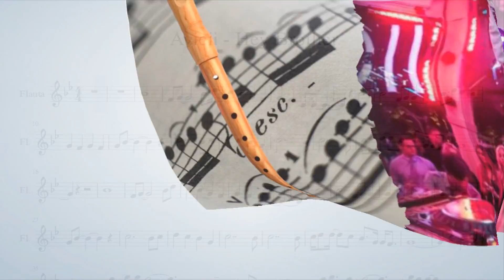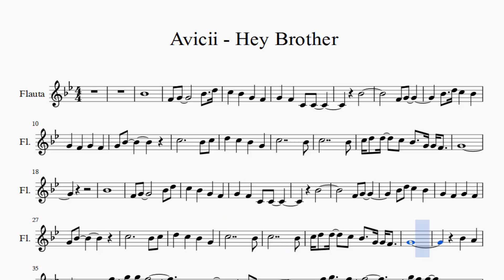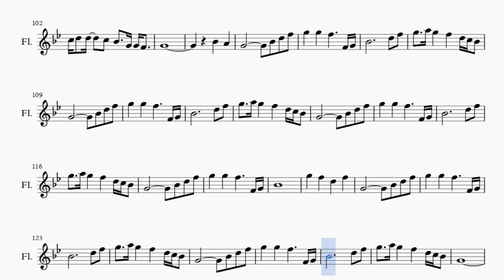Partitura Avicii - Hey Brother Flauta Dulce